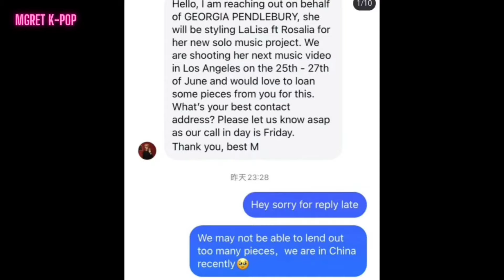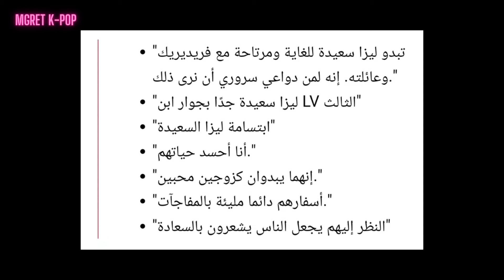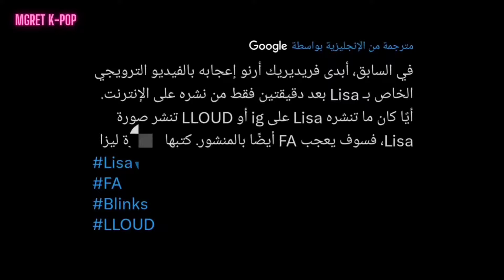ليسا تحتفل مع عائلة حبيبها فريدريك ارنو في باريس 😭 جاهزة للزواج 😱 MV ليسا و روزاليا أخيرا 🥳